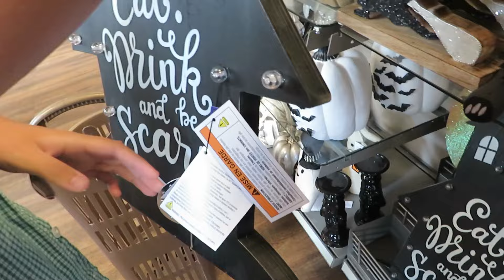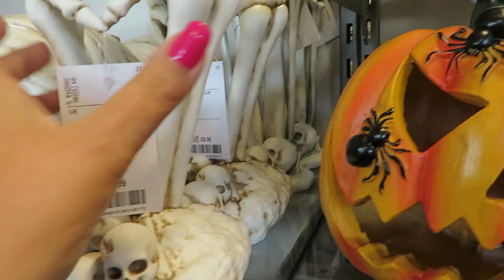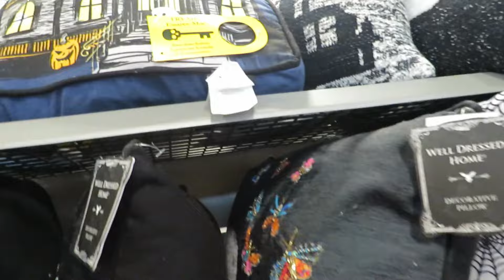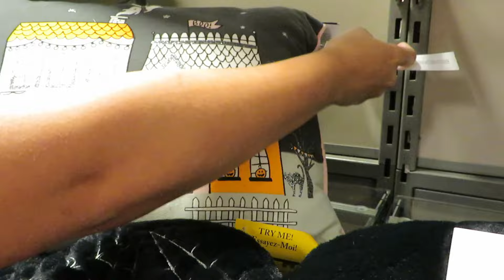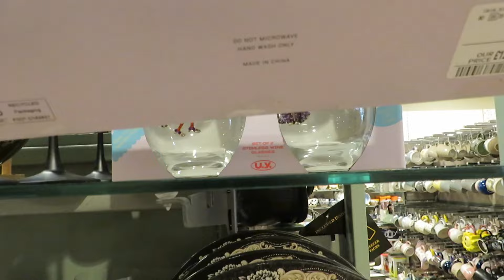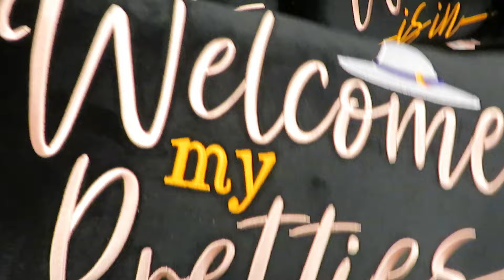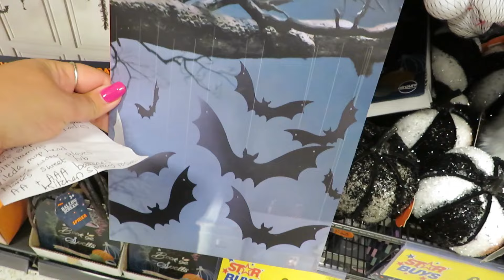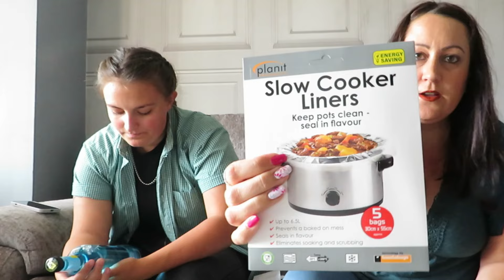HALLOWEEN HUNTING SEPTEMBER 2024! Home Sense, Home Bargains, Huge haul!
I am so excited to bring you the annual Halloween shopping video at Home Sense and Home Bargains! I went with Poppy and we were not disappointed. So much good stuff! I wanted it all.